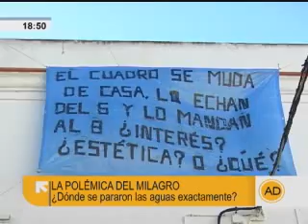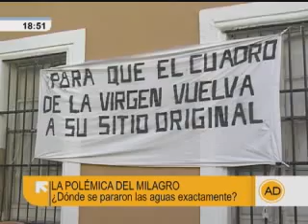Polémica por el cuadro que conmemora el maremoto de 1755,en "Andalucía Directo"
En el barrio de La Viña, Cádiz,  los vecinos dispuestos a todo para que un cuadro histórico vuelva a su emplazamiento tradicional, ese cuadro conmemora el milagro de la Virgen de la Palma durante el maremoto  de 1755,  lo retiraron por obras en la fachada, pero al parecer no lo van a colocar en el mismo lugar